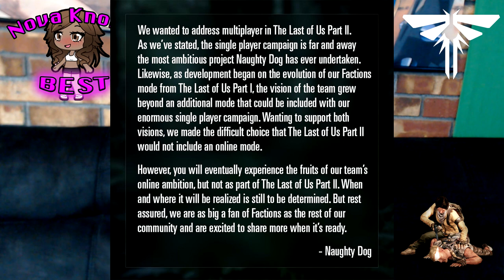the Last Of us part 2 Will Have Multiplayer!! Factions PS5 PS% factions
What do you think? A DLC, A standalone or something else???
Let me know and let me know what you'd like to see me talk about next! Nova, signing out!

Please visit the Facebook community

PSN:
thebeastlygamer-

Xbox Live:
Iambeastlygamer

Laurent Caccia